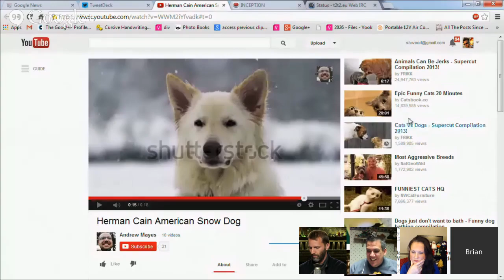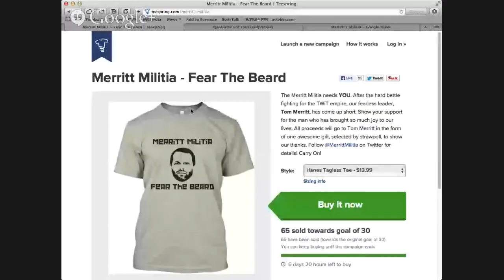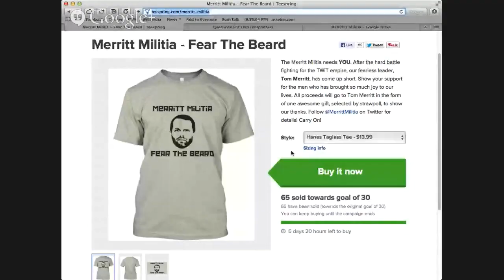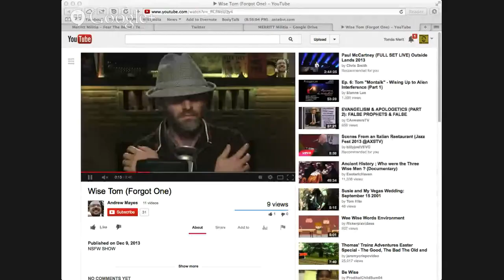Merritt Brainstorm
Tom Merritt chats with the audience both live and in IRC about what kinds of shows he's like to do now that he's been let go by TWiT.